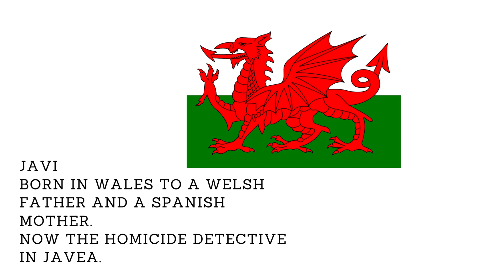Cozy Audiobook | Meet Javi | Cozy Mystery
Javi Jones is the murder detective in the Angelica Boyle cozy mystery series. He really cares for Angelica and her son Tommy in the set of cozy audiobooks that they all live in. The town of Javea on the coast of Spain is the setting for these books. If there ever was a cozy mystery to solve, Javi Jones is there on the case. But he relies heavily on the input of Angelica Boyle who is the main character in the cozy audiobook series.

Javi
Born in Wales to a Welsh father and a Spanish mother.
Now the homicide detective in Javea.
Always wears the same outfit: cargo shorts, walking boots and a T-shirt.
Likes: running, cycling, intense coffees.
Dislikes: murderers, technology, crowds.
He feels like he should be protecting Angelica from the criminals she chases but also values her input.

▶️Learn How To Become A Writer | Writing Tips | How Many Words Are There In A Novel?